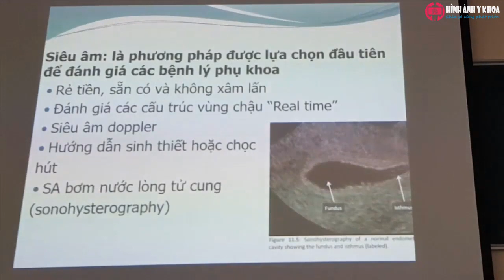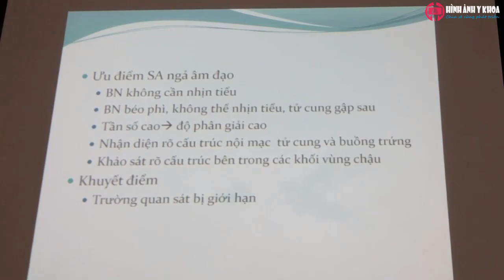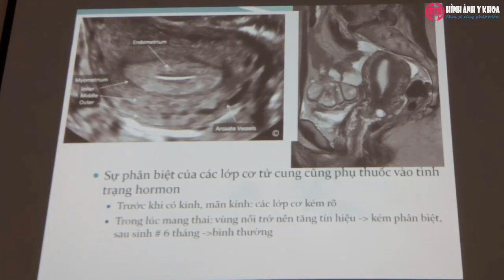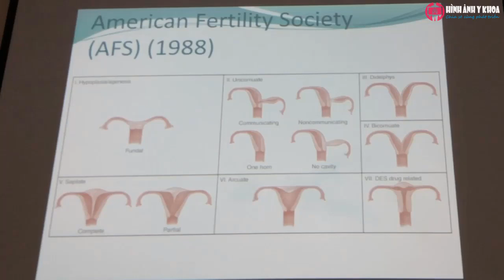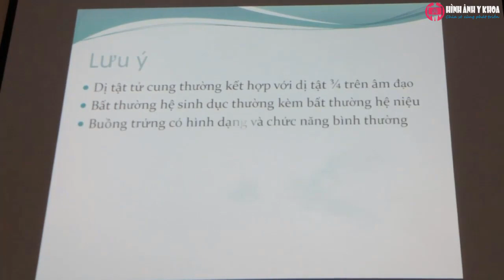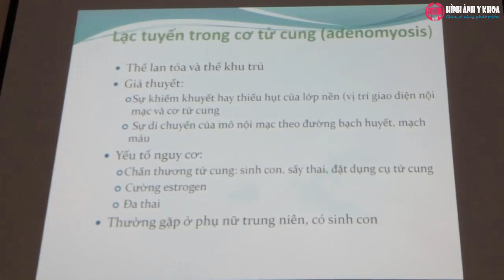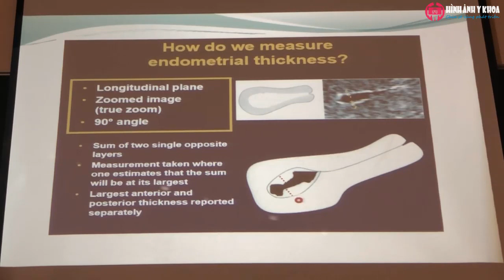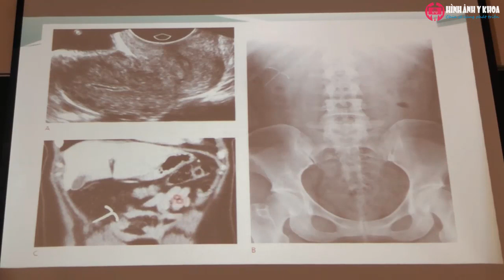20. Siêu âm tử cung - ThS.BS Huỳnh Phượng Hải (SATQ ĐHYD)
Bài giảng trong Khóa học siêu âm tổng quát thực hành Đại học Y Dược TP HCM.

Nội dung khóa học Siêu âm Tổng quát thực hành Đại học Y Dược TP HCM
1. Phần siêu âm căn bản
    Tổng quan siêu âm - ThS.BS Nguyễn Quang Thái Dương
    Nguyên lý siêu âm và ảnh giả trong siêu âm - ThS.BS Nguyễn Thị Phương Loan
    Giải phẫu và hình ảnh siêu âm - ThS.BS Nguyễn Quang Thái Dương
    Thuật ngữ siêu âm - ThS.BS Nguyễn Quang Thái Dương
    Các mặt cắt thực hành trong siêu âm - ThS.BS Nguyễn Quang Thái Dương
    Giải phẫu siêu âm gan và hình ảnh siêu âm gan bình thường - TS.BS Võ Tấn Đức
    Siêu âm bệnh lý gan - TS.BS Võ Tấn Đức
    Siêu âm đường mật - ThS.BS Nguyễn Quang Thái Dương
    Siêu âm tụy - ThS.BS Đặng Nguyễn Trung An (2019) / BS.CKI Lâm Thanh Ngọc (2018)
    Siêu âm lách - ThS.BS Đặng Nguyễn Trung An
    Siêu âm ống tiêu hóa - TS.BS Võ Tấn Đức
    Siêu âm thành bụng - TS.BS Võ Tấn Đức
    Siêu âm phúc mạc - TS.BS Võ Tấn Đức
    Siêu âm hệ niệu - TS.BS Hồ Hoàng Phương
    Siêu âm tiền liệt tuyến và sinh thiết tiền liệt tuyến qua ngã trực tràng
    Siêu âm bìu - ThS.BS Nguyễn Quang Thái Dương
    Siêu âm tuyến vú - BS.CKII Lê Hồng Cúc
    Siêu âm tuyến giáp - BS.CKII Lê Hồng Cúc (2019) / ThS.BS Nguyễn Thị Phương Loan (2020)
    Siêu âm hạch cổ
    Siêu âm tử cung - ThS.BS Huỳnh Phượng Hải
    Siêu âm buồng trứng - ThS.BS Huỳnh Phượng Hải
    Phân loại khối u buồng trứng IOTA và O-RADS - ThS.BS Huỳnh Phượng Hải
    Siêu âm thai quý I - BS Huỳnh Phượng Hải
    Siêu âm thai 12 tuần - ThS.BS Hà Tố Nguyên
    Siêu âm thai quý II - ThS.BS Hà Tố Nguyên
    Siêu âm hệ thần kinh trung ương theo ISUOG và các dị tật thường gặp - ThS.BS Hà Tố Nguyên
    Siêu âm Doppler thai chậm tăng trưởng trong tử cung - ThS.BS Hà Tố Nguyên
    Siêu âm nhi khoa - BS.CKII Nguyễn Hữu Chí
    Siêu âm gan mật trẻ em - BS.CKII Nguyễn Hữu Chí
    Siêu âm hệ tiết niệu trẻ em - BS.CKII Nguyễn Hữu Chí
    Siêu âm bụng cấp không chấn thương ở trẻ em - ThS.BS Nguyễn Thị Thùy Linh
    Siêu âm não xuyên thóp - ThS.BS Nguyễn Thị Thùy Linh
    Siêu âm bẹn bìu trẻ em - ThS.BS Nguyễn Thị Thùy Linh

2. Phần siêu âm nâng cao
    Siêu âm cấp cứu bụng không chấn thương - TS.BS Võ Tấn Đức
    Siêu âm chấn thương bụng - TS.BS Võ Tấn Đức
    Siêu âm trong chẩn đoán vàng da - TS.BS Võ Tấn Đức
    Siêu âm cấp cứu - ThS.BS Hồ Quốc Cường
    Siêu âm đánh giá đau 1/4 bụng trên phải - ThS.BS Hồ Quốc Cường
    Siêu âm đau hố chậu phải - ThS.BS Hồ Quốc Cường
    Siêu âm có trọng điểm tại giường - ThS.BS Hồ Quốc Cường
    Siêu âm đánh giá dịch ổ bụng - ThS.BS Hồ Quốc Cường
    Siêu âm màng phổi - ThS.BSCKII Trần Thị Mai Thùy
    Vai trò siêu âm trong chẩn đoán bệnh lý cơ xương khớp - ThS.BS Hồ Ngọc Tú
    Siêu âm các bệnh lý cơ xương khớp thường gặp - ThS.BS Hồ Ngọc Tú
    Siêu âm khớp vai - ThS.BS Nguyễn Thị Minh Trang
    Siêu âm khớp khuỷu - ThS.BS Nguyễn Thị Minh Trang
    Siêu âm khớp cổ tay - ThS.BS Nguyễn Thị Minh Trang
    Siêu âm khớp háng - ThS.BS Nguyễn Thị Minh Trang
    Siêu âm khớp gối - ThS.BS Nguyễn Thị Minh Trang
    Siêu âm khớp cổ chân - ThS.BS Nguyễn Thị Minh Trang
    Nguyên lý và kỹ thuật siêu âm Doppler - ThS.BS Nguyễn Quang Thái Dương
    Huyết động học siêu âm Doppler - Siêu âm Doppler động mạch cảnh
    Siêu âm Doppler tĩnh mạch ngoại biên - ThS.BS Nguyễn Quang Thái Dương
    Siêu âm Doppler động mạch ngoại biên - ThS.BS Nguyễn Quang Thái Dương
    Siêu âm Doppler động mạch chủ bụng và động mạch thận
    Chọc hút tế bào bằng kim nhỏ (CFNA) và sinh thiết (Biopsy) dưới hướng dẫn siêu âm
    FNA dưới hướng dẫn siêu âm - ThS.BS Nguyễn Thị Phương Loan (2020)

3. Phần hướng dẫn thực hành
    Hướng dẫn sử dụng máy siêu âm - ThS.BS Nguyễn Quang Thái Dương
    Hướng dẫn thực hành siêu âm gan - ThS.BS Nguyễn Quang Thái Dương
    Hướng dẫn thực hành siêu âm bụng - ThS.BS Nguyễn Quang Thái Dương
    Hướng dẫn sử dụng siêu âm Doppler và thực hành siêu âm Doppler động mạch cảnh
    Hướng dẫn thực hành siêu âm Doppler động mạch cảnh và mạch máu ổ bụng
    Hướng dẫn thực hành siêu âm Doppler động mạch cảnh, động mạch thận, mạch máu chi dưới
    Hướng dẫn thực hành siêu âm Doppler mạch máu ổ bụng và động mạch thận
    Hướng dẫn thực hành siêu âm Doppler động mạch cảnh, đốt sống
    Hướng dẫn thực hành siêu âm Doppler mạch máu chi dưới
    Hướng dẫn thực hành siêu âm bụng các mặt cắt cơ bản - ThS.BS Nguyễn Thị Phương Loan
    Hướng dẫn thực hành siêu âm tuyến giáp, tuyến mang tai, tuyến dưới hàm

4. Phần ôn thi slide siêu âm
    Ôn thi slide siêu âm tổng quát - ThS.BS Nguyễn Quang Thái Dương
    Ôn thi slide siêu âm Doppler - ThS.BS Nguyễn Quang Thái Dương